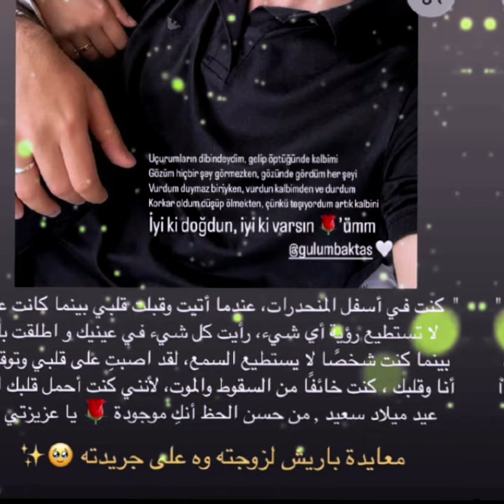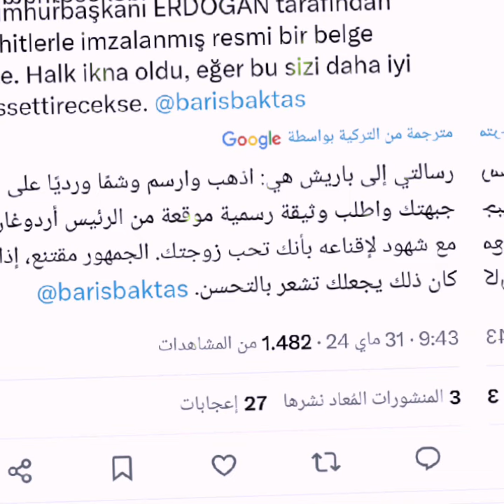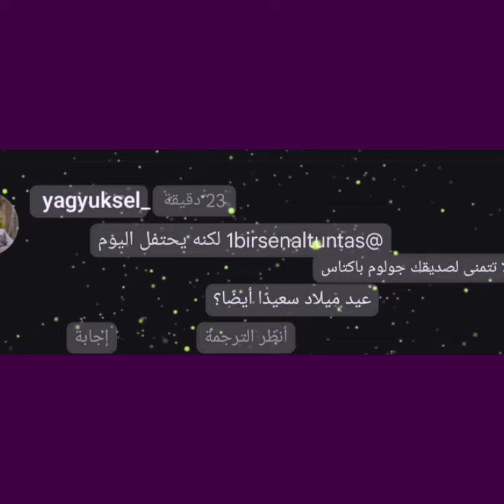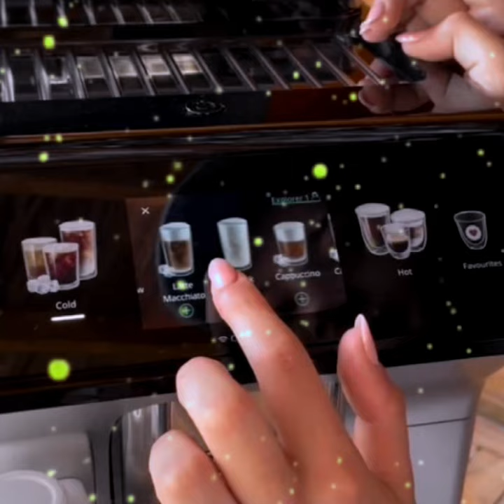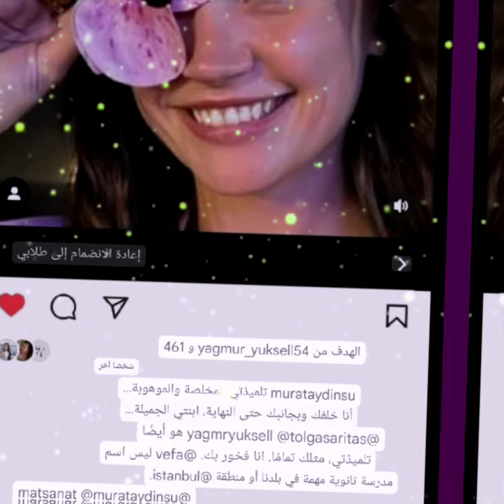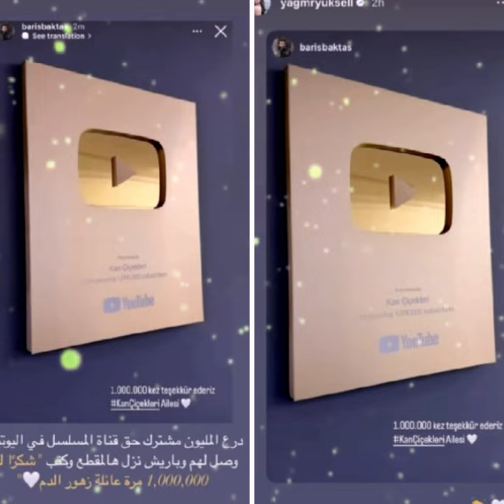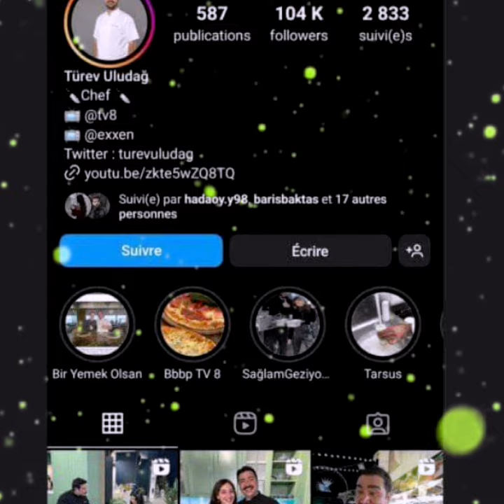معايدة باريش لزوجته وتنزل صورة لجولوم وهي تحتفل بعيد ميلاها28 ونتقاد سنها واعلان جديد لياغمور